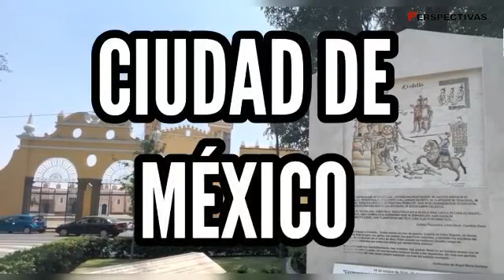Corte informativo / 24 marzo 2023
Te presentamos las noticias más importantes de hoy 24 de marzo.

AMLO acusó al consejero presidente del INE, Lorenzo Córdova, de llevar a cabo un “turismo político derechoso, facho”, tras su reciente gira por EU.